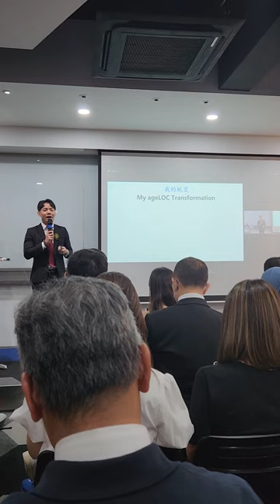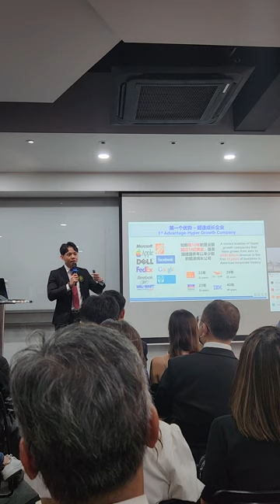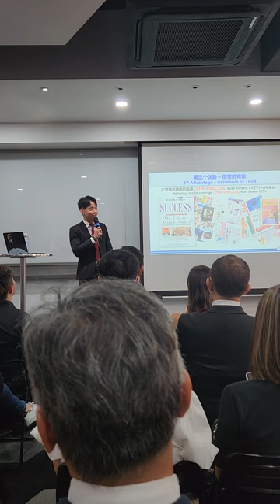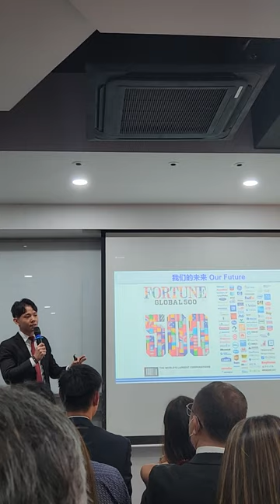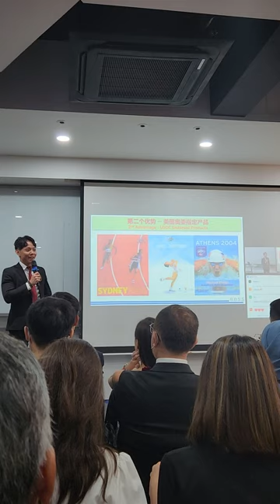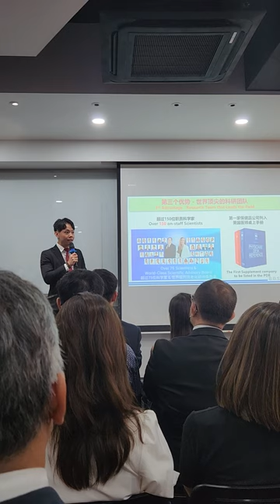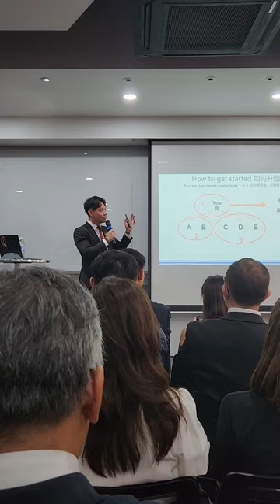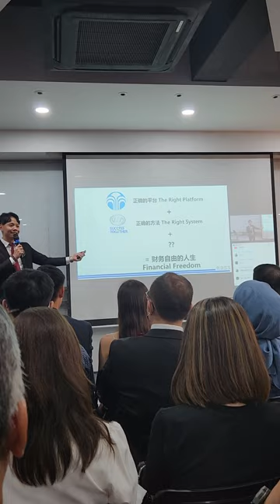Wen Yang sharing